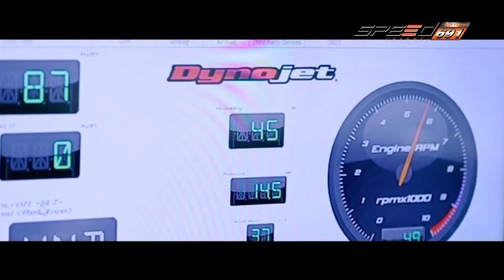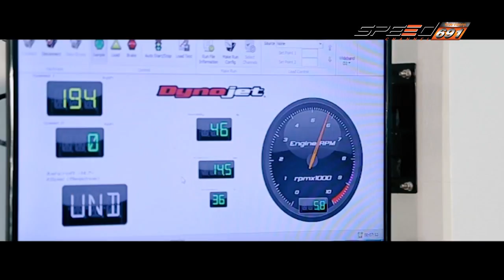Race Show 02 12 59 B1